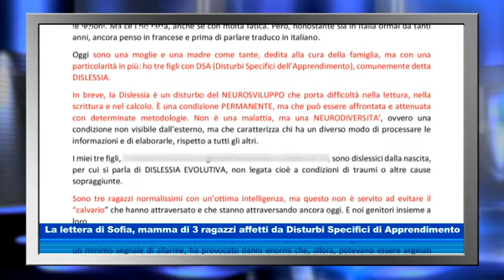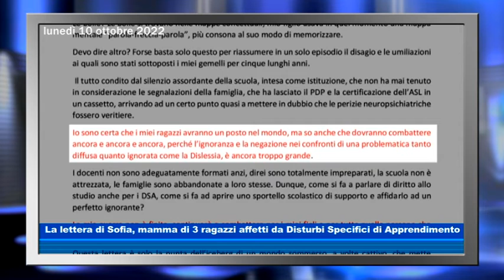Dislessia: la lettera di Sofia, mamma di 3 ragazzi affetti da Disturbi Specifici di Apprendimento